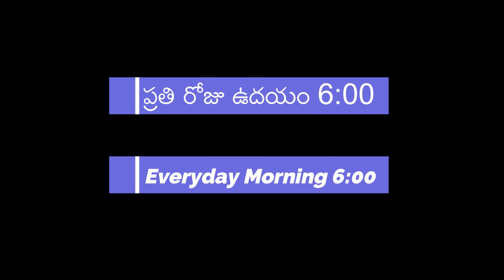పరలోక దేవుని స్వరము Day 161 / Morning Devotion / Zions Prayer House